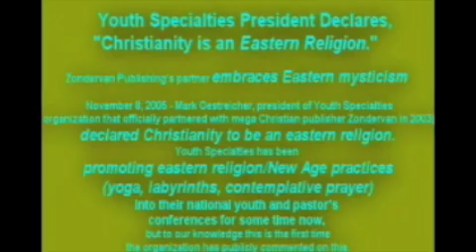TORTURA EN AMERICA (PT.2) (ESPANOL)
THIS VIDEO EXPOSES THE CONNECTION BETWEEN THE UNITED STATES   &  THE  VATICAN.    (ESPANOL)

PLEASE  SHARE   WITH  ALL   OF   YOUR   SPANISH   SPEAKING
FRIENDS!